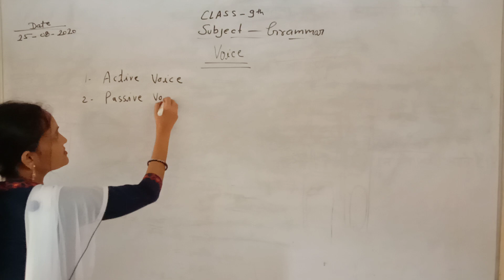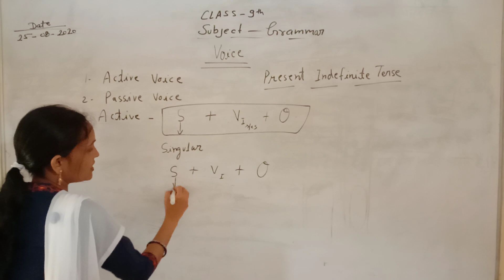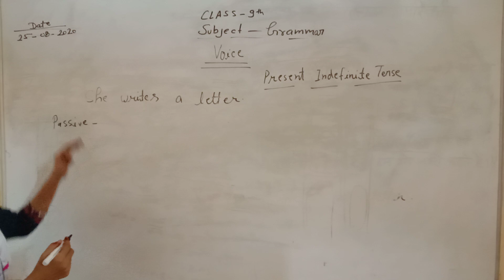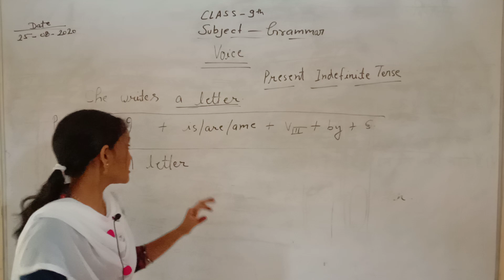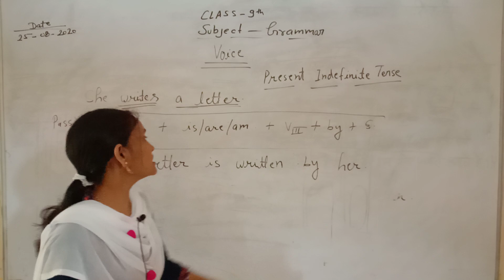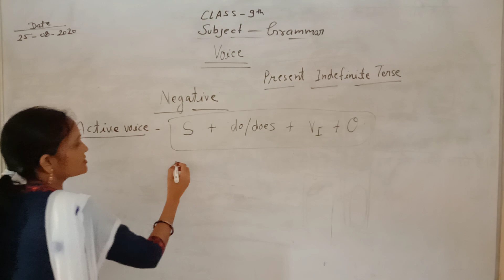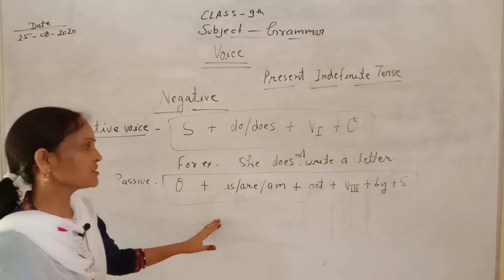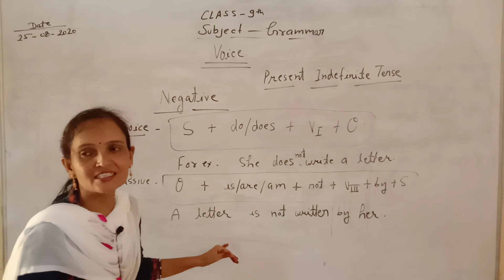Chapter 1 Part of sentence | Class 9 English grammar | Up board English grammar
Chapter 1 Part of sentence | Class 9 English grammar | Up board English grammar | Grammar Part 2 |

Hi friends, I am a new YouTuber support me to do my best. Watch the video till end. Write comment to improve my videos quality. I am very great ful to you.